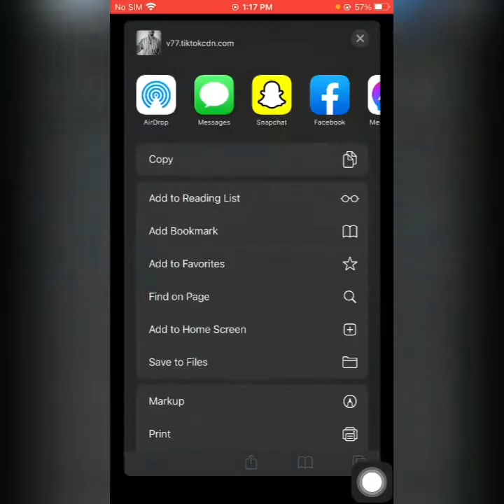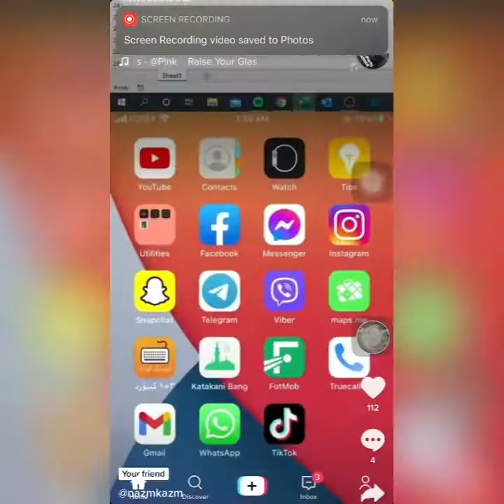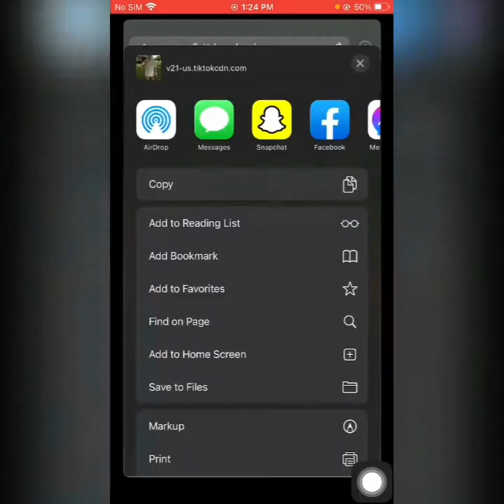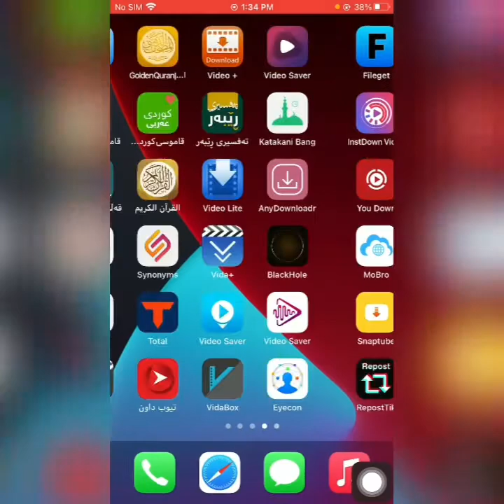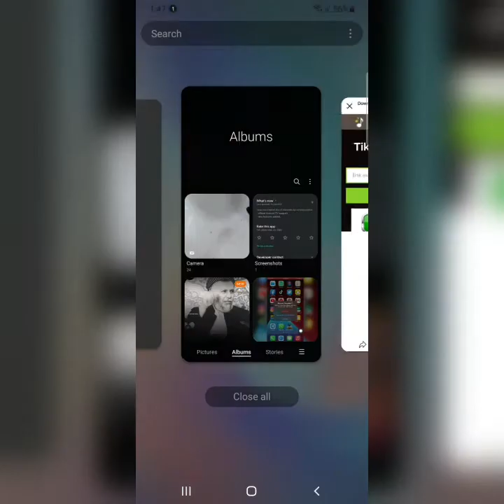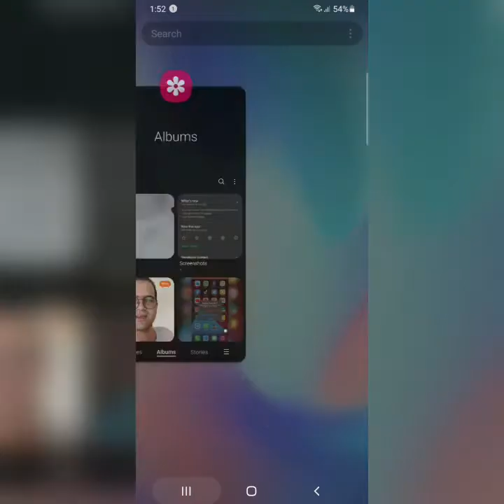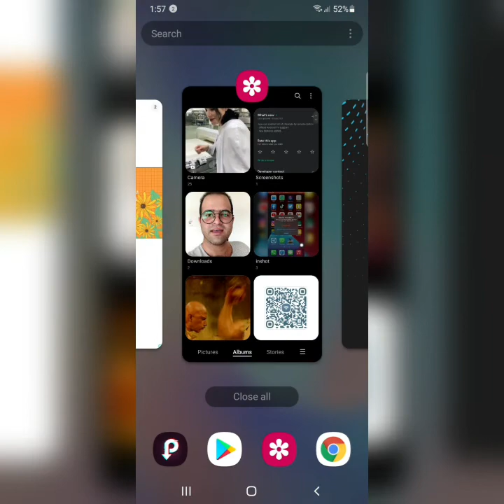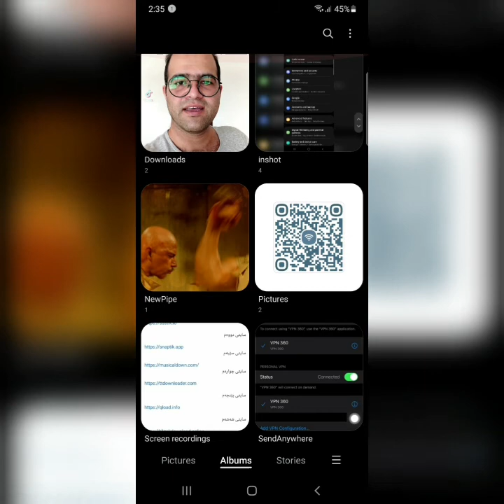داونلۆدکردنی ڤیدیۆی تیک تۆک بێ لۆگۆ٨سایت دوبەرنامە ئایفۆن١٢ بەرنامە ئەندرۆید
چەند سایت و  بەرنامەی
زۆر باش بۆ داونلۆد کردنی ڤیدیۆی تیکتۆک بێ لۆگۆک
سایت

سایتی دووەم

سایتی سێیەم

سایتی چوارەم

سایتی پێنجەم

سایتی شەشەم

سایتی حەوتەم

سایتی هەشتەم

ئایفۆن

ئایفۆن

ئایفۆن

ئەندرۆید